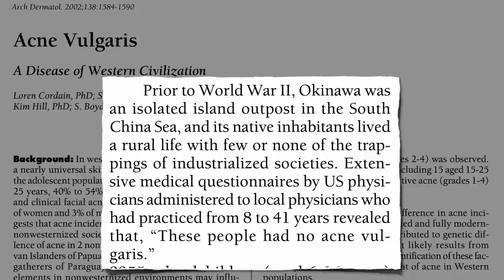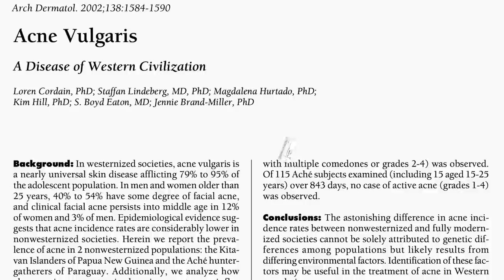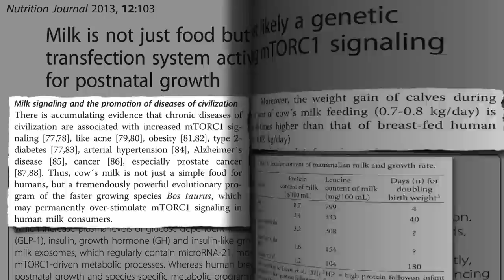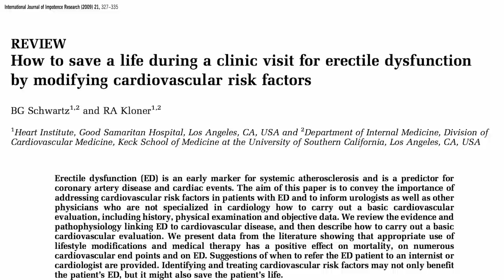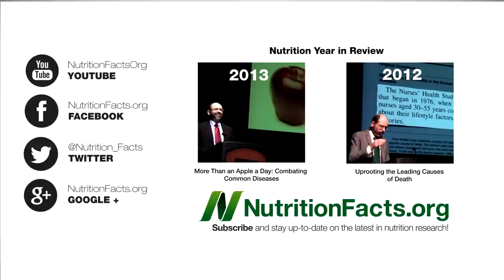Saving Lives by Treating Acne with Diet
Over-activated TOR signaling may help explain link between acne and subsequent risk for prostate and breast cancer.

TOR is considered the enging-of-aging enzyme detailed in Why Do We Age?
And Caloric Restriction vs. Animal Protein Restriction as well as my previous video: Prevent Cancer From Going on TOR

I've touched on this topic before in Acne and Cancer and covered acne and dairy in

Urologists saving the lives of men is detailed in Survival of the Firmest: Erectile Dysfunction and Death and 50 Shades of Green

Have a question for Dr. Greger about this video? and he'll try to answer it!

Image Credit: Norman Purvis Walker via Wikimedia.